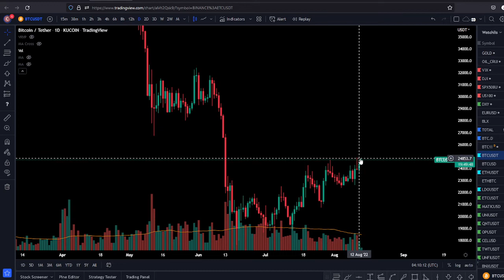BITCOIN surprise Breakout coming? BTC pump coming?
Want to contribute?:
BTC 1CvST5m5V6DYrukWgTkwgxy2H4MmDhL8eh
ETH 0xd2d59e8ae8633d06868acc785ddd57ded5a141bb
LTC  LPmQQGyKPshh2t18dfaYxhYWzdumVNsEGd
USDT 0xd2d59e8ae8633d06868acc785ddd57ded5a141bb

Code: CRYPTOMINDSET